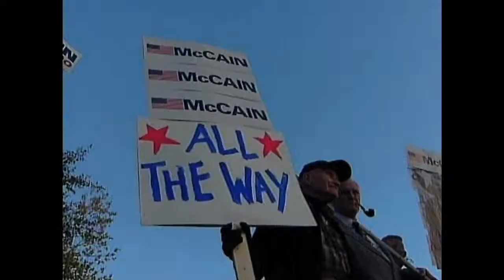John McCain's Last Stand - on ThoughtCast!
John McCain, the maverick Republican Senator from Arizona, was diagnosed with brain cancer a year ago now, so there’s not much time left for this remarkably resilient warrior to take a final stand. Will McCain live long enough to vote for Brett Kavanaugh, Trump’s second Supreme Court nominee? He did vote to confirm Neil Gorsuch, but will he return to the Capitol to help overthrow Roe V. Wade?

Who is McCain really — is he the rebel who fought for campaign finance reform, or one of the “Keating Five” senators who were accused of corruption in the Savings and Loan scandal in 1989? Is he the independent spirit who rode the "Straight Talk Express" campaign bus during the 1999/2000 Presidential Primary? Or is he a far more orthodox conservative, who surrendered to the right wing and selected Sarah Palin the second time he ran for the presidency?

Clearly, he’s all of the above, which makes it difficult to anticipate his actions. Jenny Attiyeh interviewed McCain for NHPTV during the New Hampshire Presidential Primary in 1999, when he was still the front runner. Back then he was the darling of the media, a candid candidate – what could be better? Even so, a steeliness comes through in this interview.

McCain went on to win the New Hampshire primary, only to fall victim to a smear campaign in South Carolina — he’d fathered a black child, was a traitor to his country — from which he never recovered. Recently, of course, McCain’s been subjected to the taunts of President Trump. He’s endured far worse — try five years as a prisoner of war, tortured by the North Vietnamese.

But now that the end is very nearly here, will he finally figure out what it is he stands for? What really matters to him? In his latest book, The Restless Wave: Good Times, Just Causes, Great Fights, and Other Appreciations, McCain expresses regret over his VP pick in 2008. Perhaps as the clock ticks out his final hours, he’ll reach beyond fine words, to something more like action. Or will he continue to try to have it both ways?